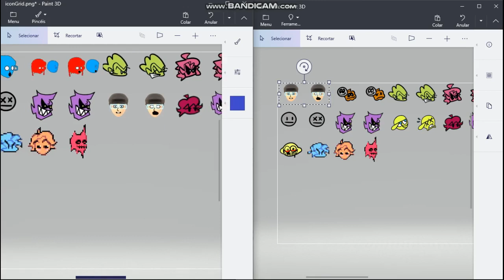(Friday Night Funkin) Não primam a tecla 9. Pior erro da minha vida.